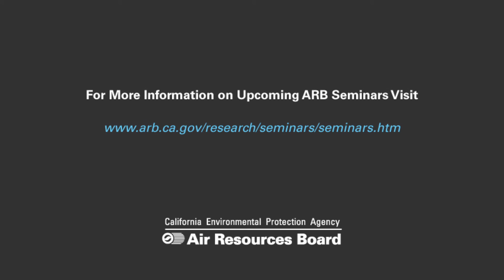Atmospheric Measurement and Inverse Modeling to Improve Greenhouse Gas Emission Estimates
California has committed to an ambitious plan to reduce statewide greenhouse gas (GHG) emissions to 1990 levels by 2020 through Assembly Bill 32 (AB-32), which requires accurate accounting of emissions for effective mitigation planning and verification of future emission reductions. Atmospheric GHG measurements from networks of towers can be combined with existing knowledge of emissions in a statistical inverse model--weighing existing knowledge with the new observations--to more accurately quantify GHG emissions.

This study quantifies major anthropogenic GHGs including fossil fuel CO₂ (ffCO₂), methane (CH₄) and nitrous oxide (N₂O) emissions within California with a Bayesian inverse modeling framework, using atmospheric observations from an expanded GHG measurement network across California over multiple years.